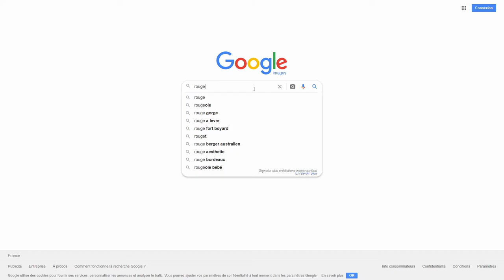SI JE VOIS UNE AUTRE COULEUR LA VIDÉO S'ARRÊTE - Rouge